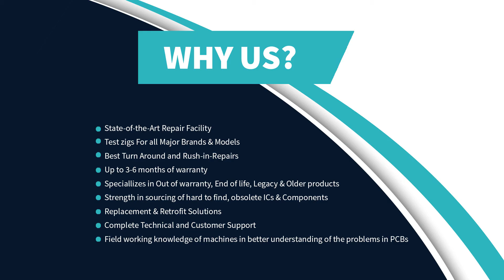Repair of Fanuc A06B-6093-H104 Servo Amplifier | Advanced Micro Services Pvt. Ltd.